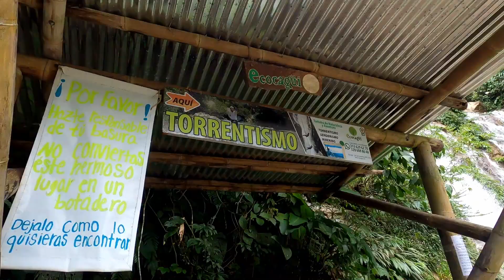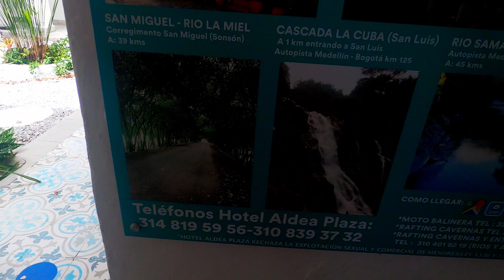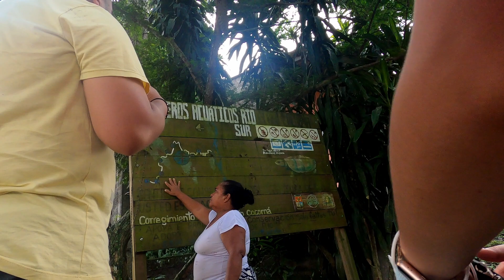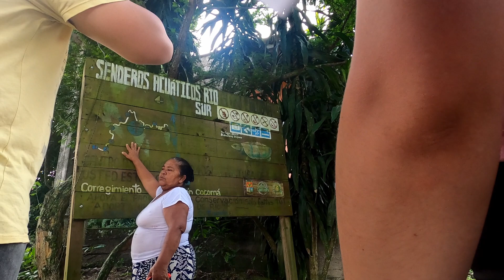I CAN'T BELIEVE WE RODE THIS THING! COLOMBIA TRAVEL VLOGS DAY 3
HEY GUYS!! We decided to do a short trip to Colombia and visited Guatapé, Doradal, Medellin, and other places. See you soon!

¡HOLA, CHICOS!! Bienvenidos a nuestro canal. Decidimos hacer un viaje corto a Colombia y visitamos Guatapé, Doradal, Medellín y otros lugares. ¡Nos vemos pronto!